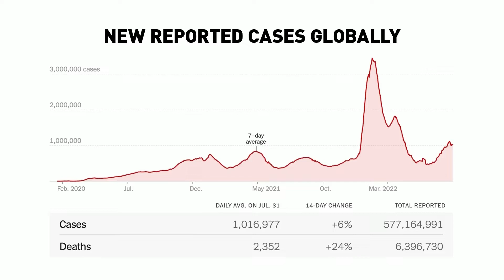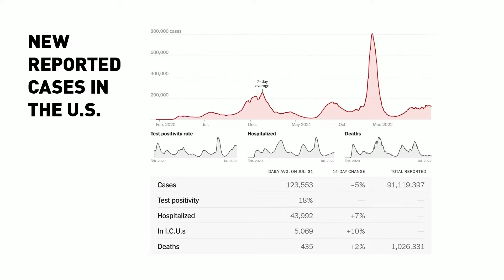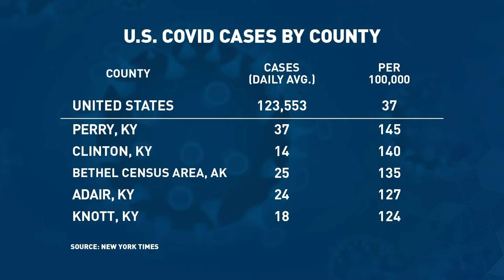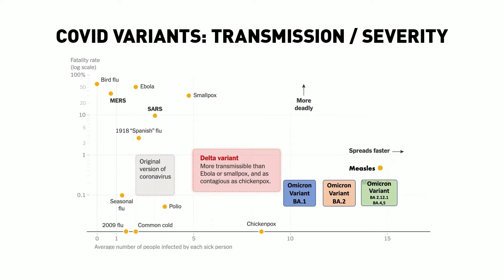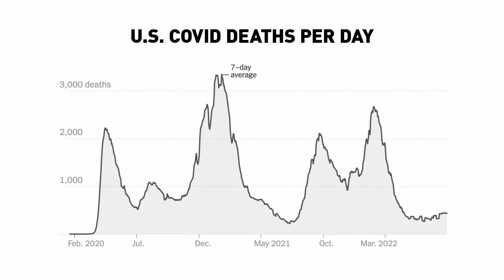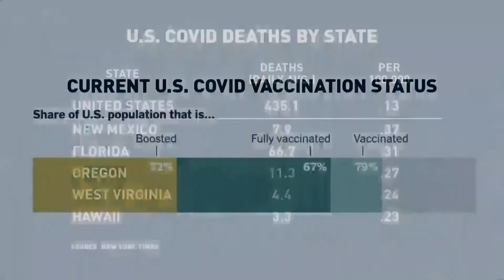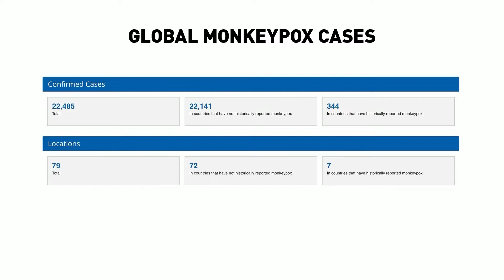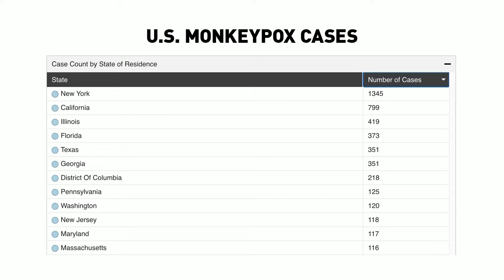Rural Health Matters RFD broadcast on August 1, 2022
UNMC Chancellor Jeffrey P. Gold's guest this week on Rural Health Matters on RFD-TV is Chris Kratochvil, MD, Associate Vice Chancellor for Clinical Research at the University of Nebraska Medical Center (UNMC) and Vice President for Research for Nebraska Medicine, leading many of the clinical research initiatives for the academic health system. He is Executive Director of the Nebraska Global Center for Health Security.